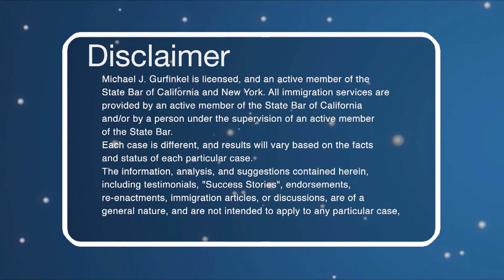Citizen Pinoy | Full Episode 109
Watch the Episode 109 of Citizen Pinoy.